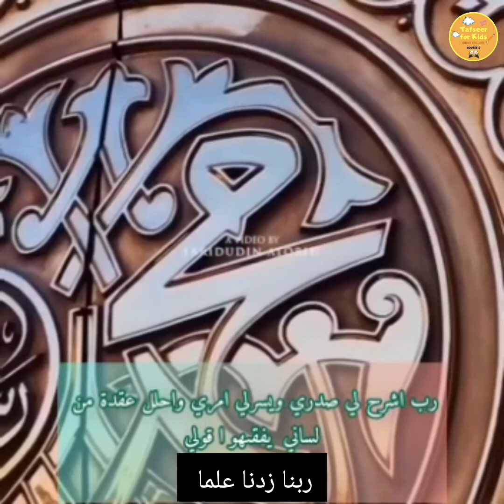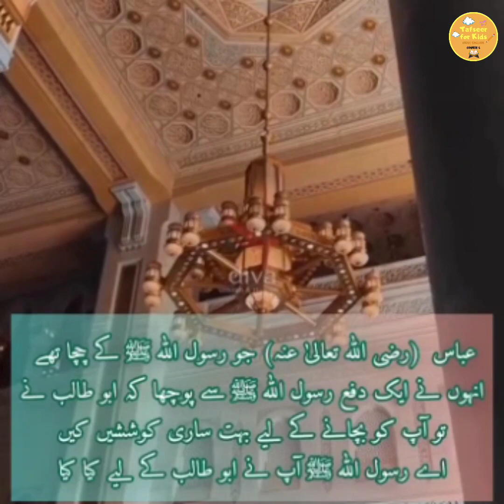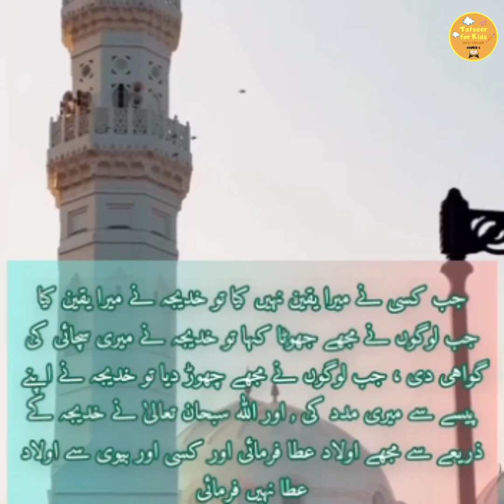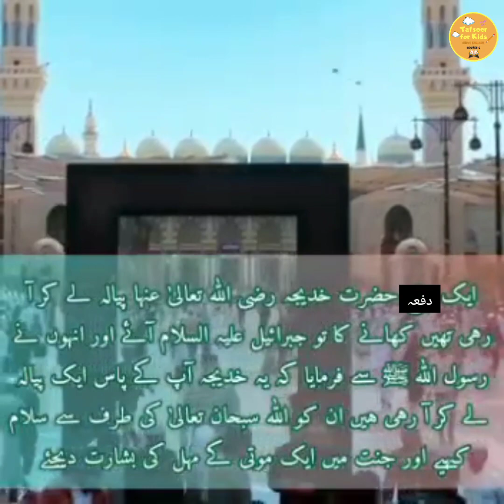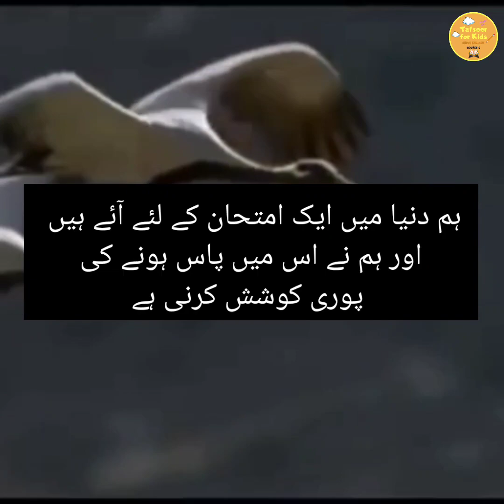Seerah lesson 33 ( The uncle and the beloved wife of RasulAllah Muhammadﷺ pass away) in Urdu